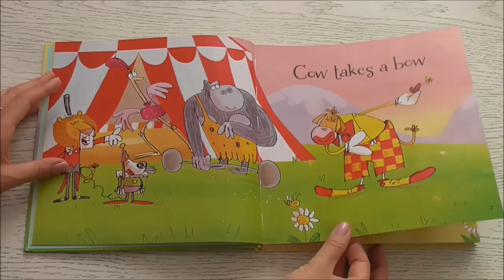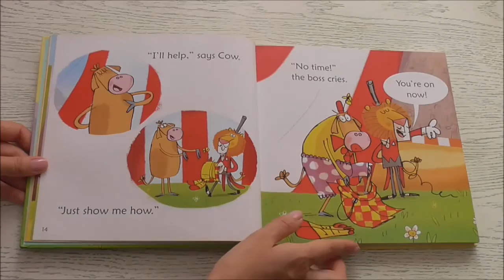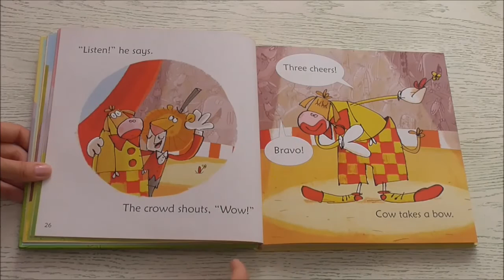Cow Takes a Bow